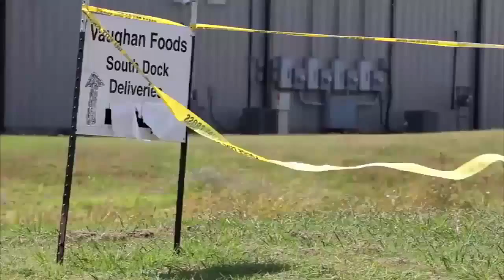Murder defendant in Moore beheading case wants to plead guilty, accept death penalty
The former Moore food plant worker accused of beheading a co-worker wants the death penalty, a psychologist revealed Monday.